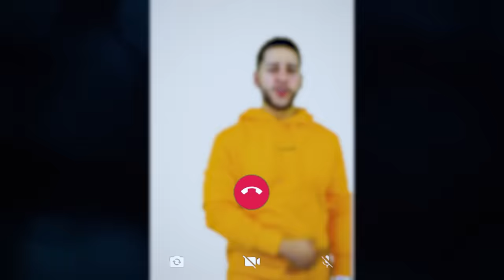Una Borrachera - Juan Vélez (Video Oficial)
Lo prometido es deuda, gracias a todas las personas que confiaron en nosotros y que estuvieron esperando este día. Hoy les quiero presentar UNA BORRACHERA. una canción que esperamos que con la ayuda de Dios y de ustedes se vuelva parte de nuestras fiestas, de nuestra tradición y de nuestra historia.
Estoy seguro que les va a gustar y queremos que la compartas le des like y nos dejes tus comentarios

Mil Bendiciones y gracias por el apoyo siempre.

Juan Vélez # telodijecorazon

Compositor: Juan Vélez
Productor:  Diego Pareja
Dirección De Voces: Juan Osorno
Producción audiovisual: Visual Genius – King Films
Prensa: Boom Entertaintment
Diseños: Feel Work
Distribucion Digital: Faro Latino
Coreografía_ Union Latina